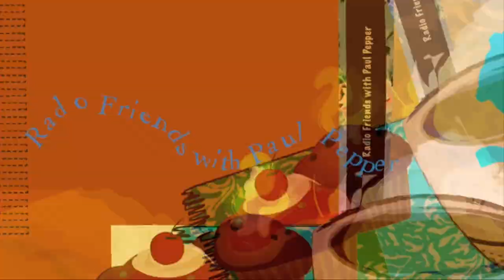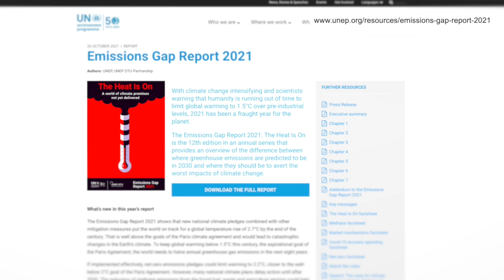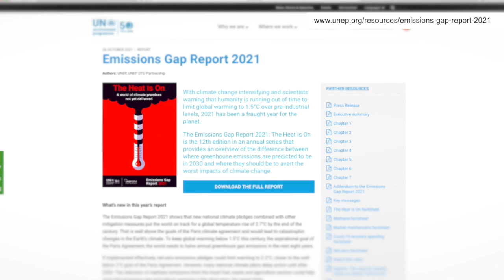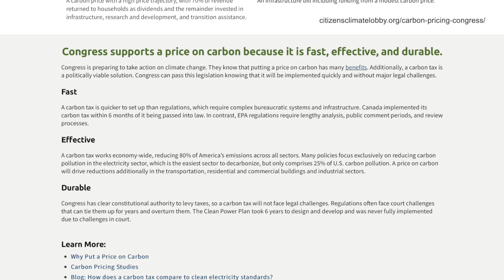Paul Pepper: Jeff Holzem and Jack Meinzenbach, Citizens' Climate Lobby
Citizens' Climate Lobby representatives JEFF HOLZEM and JACK MEINZENBACH are hoping to "build political will for a livable world" by advocating for effective and efficient national climate policies. With facts in hand from a recent report by the United Nations, Jack and Jeff tell us why they think carbon pricing could be a game-changer for the betterment of our planet. November 30, 2021